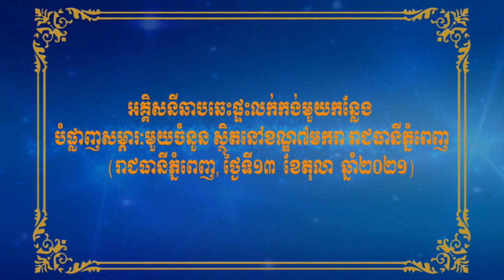ឆ្លងចរន្តអគ្គិសនីឆាបឆេះផ្ទះលក់កង់មួយកន្លែង បំផ្លាញសម្ភារៈមួយចំនួន នៅខណ្ឌ៧មករា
រាជធានីភ្នំពេញ ៖ ករណីគ្រោះអគ្គិភ័យមួយបានកើតឡើងនៅវេលាម៉ោង២៣និង៣០នាទីយប់ ថ្ងៃទី១៣ ខែតុលា ឆ្នាំ២០២១នេះ ស្ថិតនៅចំណុចផ្ទះលេខ២៩ ផ្លូវលេខ១៨២ ក្រុម៤៣ ភូមិ៧ សង្កាត់អូរឫស្សី ទី៤ ខណ្ឌ៧មករា រាជធានីភ្នំពេញ ព្រមទាំងឆេះបំផ្លាញសម្ភារៈមួយចំនួន។
លោកវរសេនីយ៍ឯក ព្រហ្ម យ៉ន នាយការិយាល័យបង្ការពន្លត់អគ្គិភ័យ និងសង្គ្រោះ នៃស្នងការដ្ឋាននគរបាលរាជធានីភ្នំពេញ បានប្រាប់ឲ្យដឹងថា ម្ចាស់ផ្ទះមានឈ្មោះ យូ មួយហ៊ាង ភេទស្រី អាយុ ២៩ឆ្នាំ មុខរបរលក់កង់គ្រប់ប្រភេទ ហើយចំពោះមូលហេតុ នៃការឆាបឆេះបណ្តាលមកពីការឆ្លងចរន្តអគ្គិសនី។
ក្នុងហេតុការណ៍មួយនេះ បណ្តាលឲ្យឆាបឆេះផ្ទះ ដែលធ្វើពីថ្មបេតុង មានទំហំ ៤ម៉ែត្រ គុណនឹង ១៦ម៉ែត្រ ខូចខាតសម្ភារៈឆេះគ្រឿងកង់ក្មេងប្រហែលជា ៣០% ប៉ុន្តែមិនបណ្តាលឲ្យឆេះរាលដាលដល់ផ្ទះអ្នកជិតខាងឡើយ។
សម្រាប់ប្រតិបត្តិការសង្គ្រោះវិញ សមត្ថកិច្ចប្រើប្រាស់រថយន្ដការិយាល័យបង្ការ និងពន្លត់អគ្គិភ័យ ចំនួន ៦គ្រឿង ប្រើប្រាស់ទឹកអស់ ៦ឡាន ស្មើរនឹង ២៤ម៉ែត្រគូប, រថយន្តជំនួយមកផ្សារទំនើបអូឡាំព្យា ចំនួន ២គ្រឿង ប្រើប្រាស់ទឹកអស់ ១ឡាន ស្មើនឹង ៦ម៉ែត្រគូប ទើបរលត់ទាំងស្រុង នៅវេលាម៉ោង១និង០០នាទី យប់រំលងអាធ្រាត នាថ្ងៃដដែរ៕